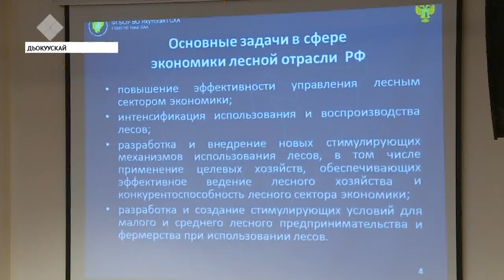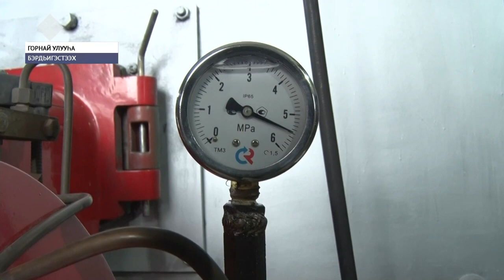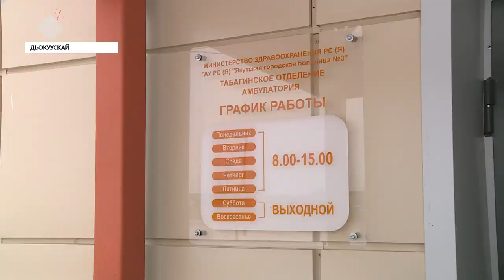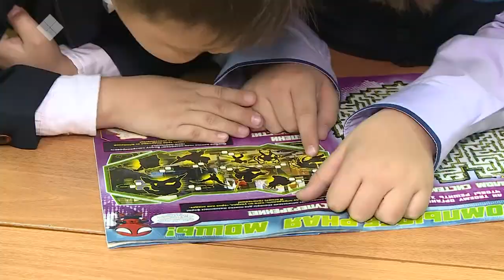«Саха сирэ» информационнай биэрии. Алтынньы 28 күнэ, 13:30 ч